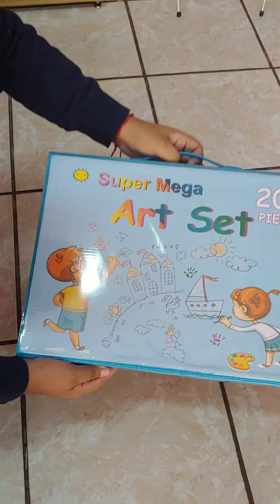art set 208 piezas